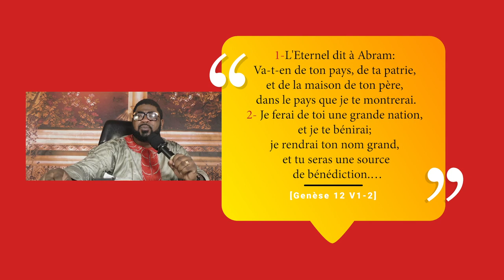LOTH DOIT PARTIR (Acte 2)